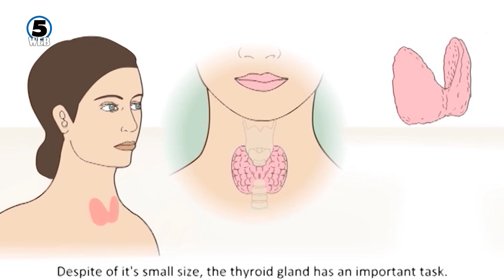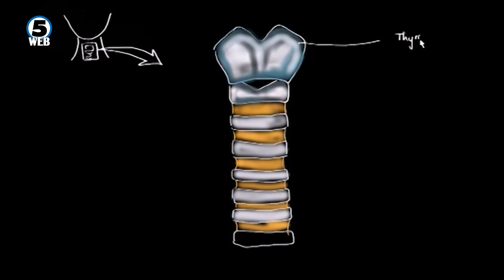Зголемен бројот на заболени од карцином на тироидната жлезда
Зголемен бројот на пациенти со карцином за на тиродина жлезда, дневно во Институтот за патофизилогија се прегледуваат и до 100 пациенти кои имаат проблеми со тиродината жлезда.